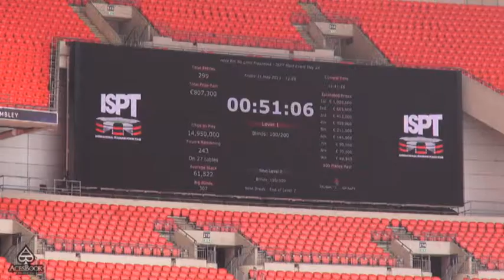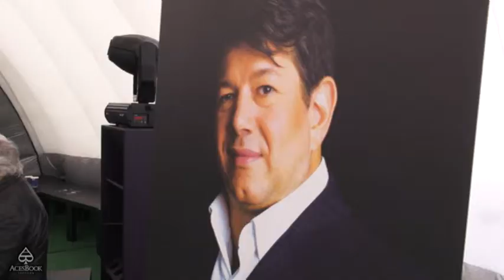AcesBookTV_Active Games_ISPT_Intervista finale a Giuseppe Grimaldi (326° posto)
ISPT International Stadium Poker Tourament 31 Maggio-5 Giugno 2013
Stadio di Wembley -Londra- 1 Milione GTD al primo !!!
AcesBook segue i qualificati online Active Games dai siti di GDPoker e BetPro